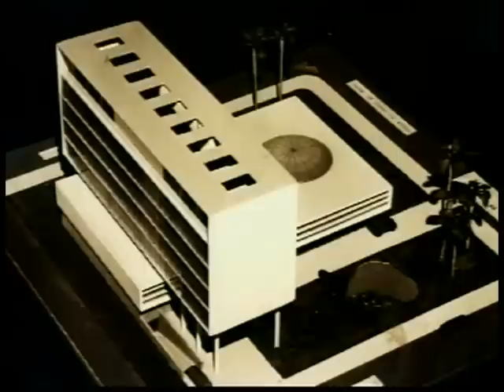Programa Retrato Cultural : Arquitetura em Marilia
Segundo Bloco do Programa com entrevista do Arquiteto Custodio Velanga, filho de Ginez Velanga que foi autor do Projeto do predio da Prefeitura e Câmara Municipal junto com o Arquiteto Miguel Badra.